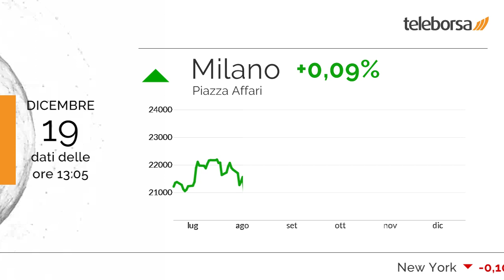1 minuto in Borsa 19 dicembre 2019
Piazza Affari non si sposta dai valori della seduta precedente, in linea con i principali mercati di Eurolandia.

Si distingue a Piazza Affari il settore beni per la casa ed esibisce un +0,47% sul precedente. Nel listino, le peggiori performance sono quelle del settore costruzioni (-1,42%).

Tra le maggiori valute, nessuna variazione significativa per l'Euro / Dollaro USA, che scambia ui valori della vigilia a 1,11.

Tra i dati macro con la maggiore influenza sui mercati, pubblicate le Vendite al Dettaglio del Regno Unito, pari a -0,6%.Sono previsti domani dal Regno Unito l'annuncio del PIL, e dall'Italia quello dei Prezzi alla Produzione. I mercati sono in attesa del PhillyFed degli Stati Uniti, in previsione questo pomeriggio.

Attesa una partenza positiva per la Borsa di New York. In particolare, il future sull'S&P 500 si muove in rialzo, in sintonia con il future sul Nasdaq 100 che scambia a 8.592 punti.

Sui social